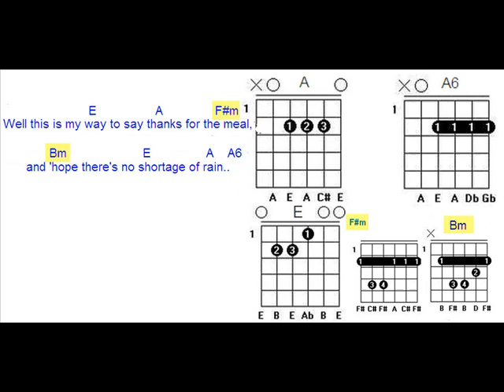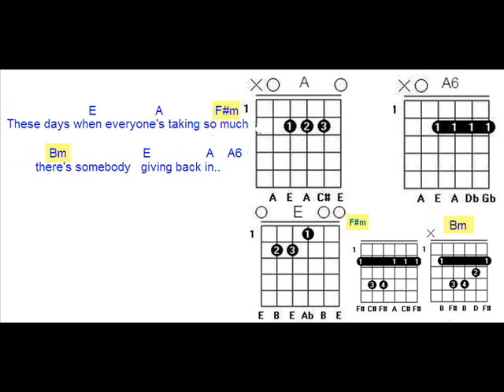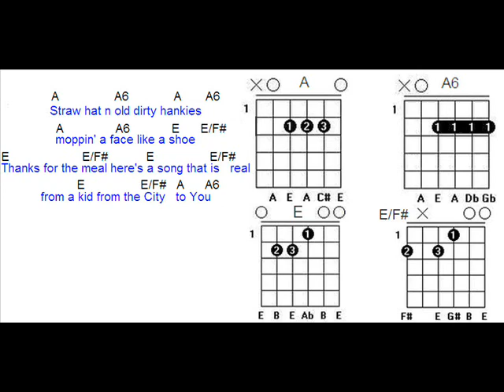the Farmer Song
by Murray McLaughlan, 1972
"Straw hat and old dirty hankies"